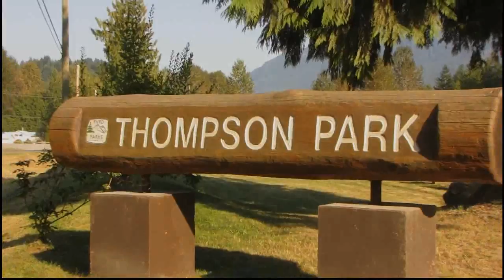Have fun in Chilliwack river, BC Canada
Chilliwack river, BC Canada